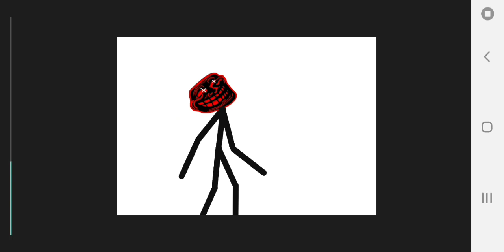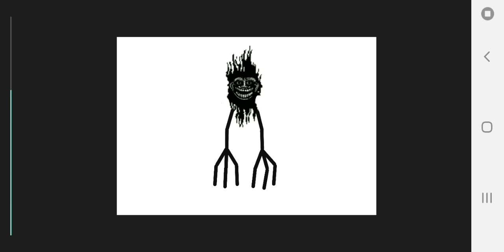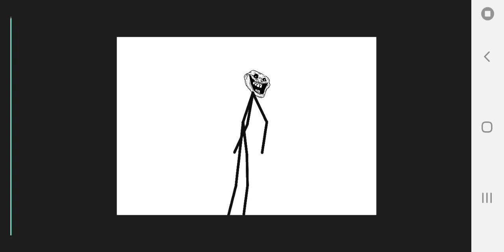trollge but they are tweening